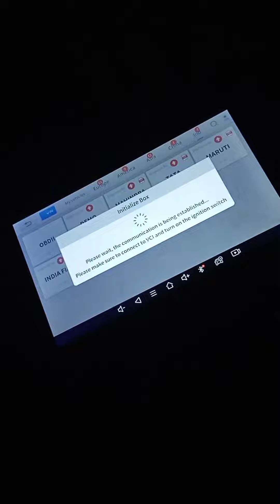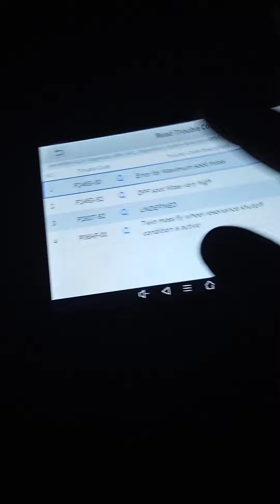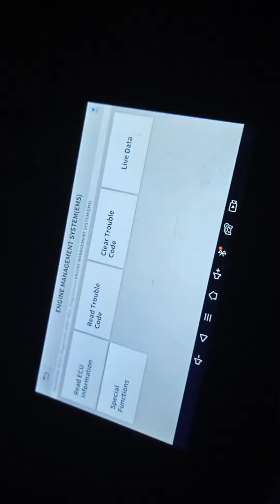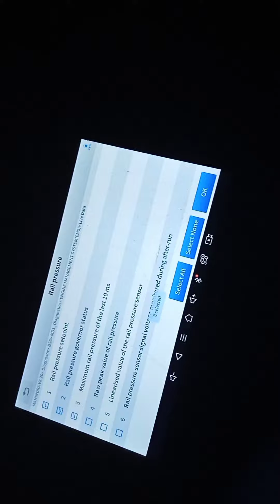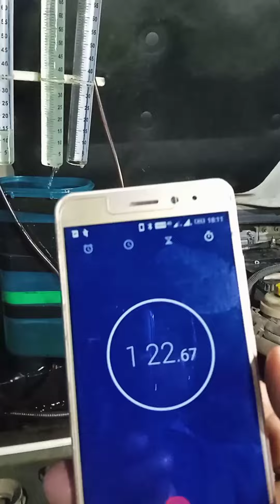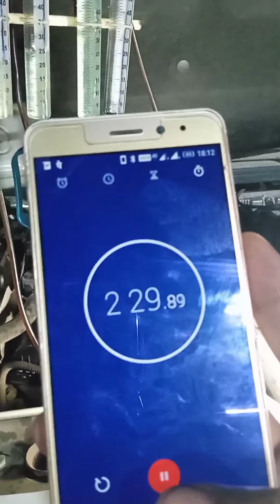Mahindra BS4 BS6 Bolero Starting problem.bolero long cranking but ingine not start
Mahindra B4 BS 6 Bolero Starting Problem. Mahindra BS 6 Bolero Long Cranking But

Mahindra Bolero pickup kafi let start ho raha hai
Mahindra Bolero pickup plus start hone mein kafi let Ho Raha hai kya Karen
Mahindra Bolero mhawk engine start hone mein time le raha hai kya Karen
Mahindra Bolero bs6 jyada der khada hone per start nahin Ho Raha hai kya Karen
Mahindra Bolero pickup garm gadi start ho ja raha Thanda hone per start nahin Ho Raha hai kya Karen
Mahindra Bolero bs6 start hote kafi let Ho checking aur vah
Mahindra Bolero bs6 goram gadi start Ne